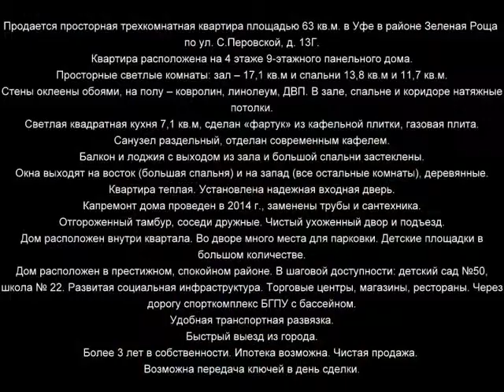Перовской 13г 800х600 x264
Продается просторная трехкомнатная квартира площадью 63 кв.м. в Уфе в районе Зеленая Роща по ул. С.Перовской, д. 13Г.
Квартира расположена на 4 этаже 9-этажного панельного дома.
Просторные светлые комнаты: зал – 17,1 кв.м и спальни 13,8 кв.м и 11,7 кв.м.
Стены оклеены обоями, на полу – ковролин, линолеум, ДВП. В зале, спальне и коридоре натяжные потолки.
Светлая квадратная кухня 7,1 кв.м, сделан «фартук» из кафельной плитки, газовая плита.
Санузел раздельный, отделан современным кафелем.
Балкон и лоджия с выходом из зала и большой спальни застеклены.
Окна выходят на восток (большая спальня) и на запад (все остальные комнаты), деревянные. Квартира теплая. Установлена надежная входная дверь.
Капремонт дома проведен в 2014 г., заменены трубы и сантехника.
Отгороженный тамбур, соседи дружные. Чистый ухоженный двор и подъезд.
Дом расположен внутри квартала. Во дворе много места для парковки. Детские площадки в большом количестве.
Дом расположен в престижном, спокойном районе. В шаговой доступности: детский сад №50, школа № 22. Развитая социальная инфраструктура. Торговые центры, магазины, рестораны. Через дорогу спорткомплекс БГПУ с бассейном.
Удобная транспортная развязка.
Быстрый выезд из города.
Более 3 лет в собственности. Ипотека возможна. Чистая продажа. Возможна передача ключей в день сделки.